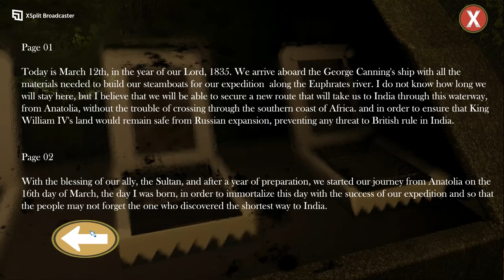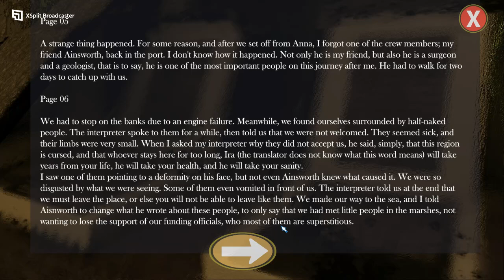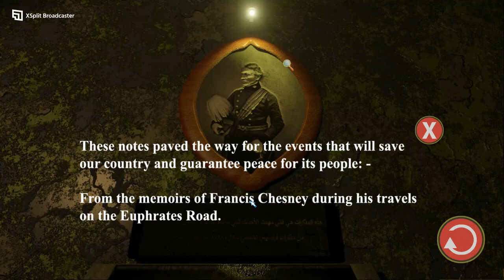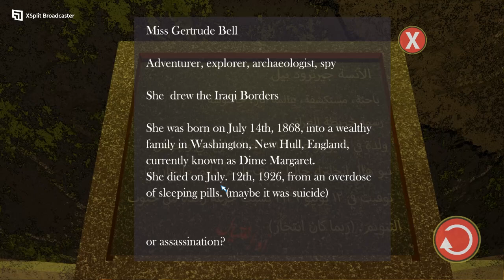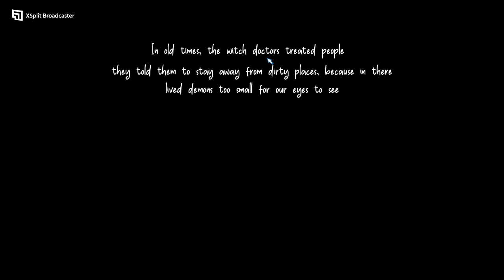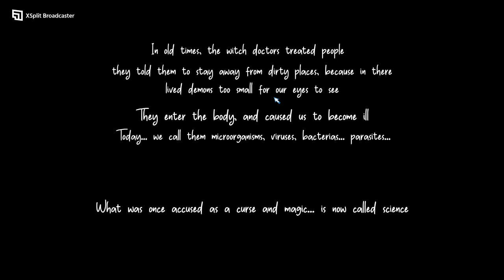My Father Lied (trying out a new game) end of the demo ep3